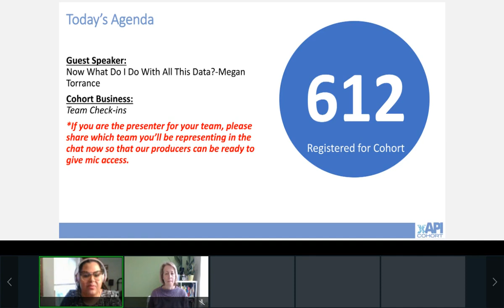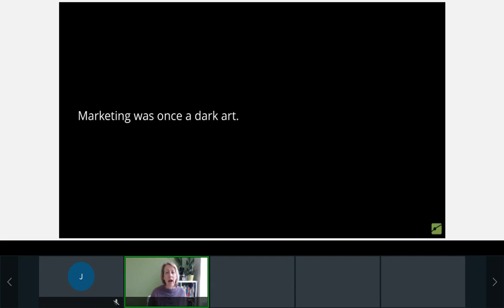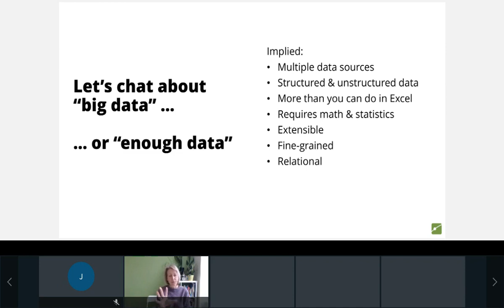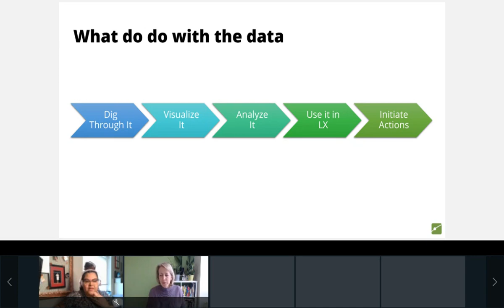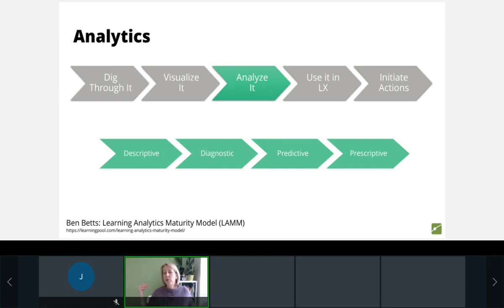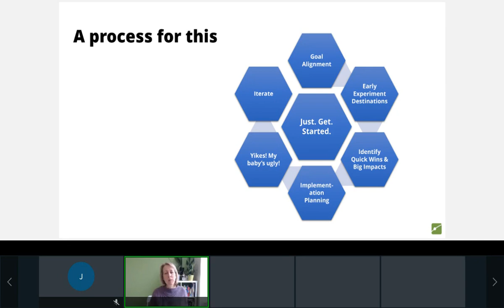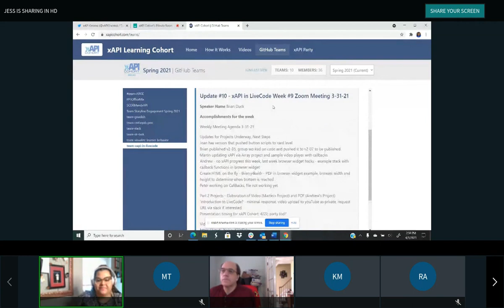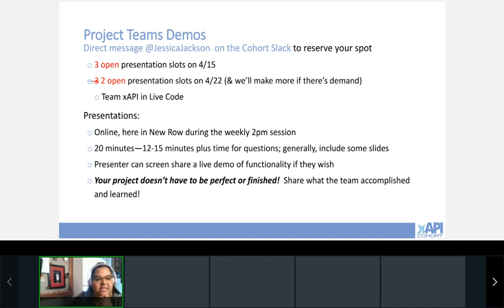xAPI Cohort Spring 2021 | Week 9: April 1, 2021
Now What Do I Do With All This Data?
– Megan Torrance